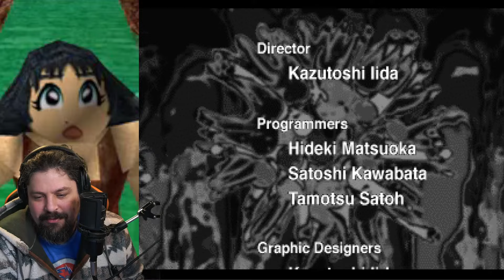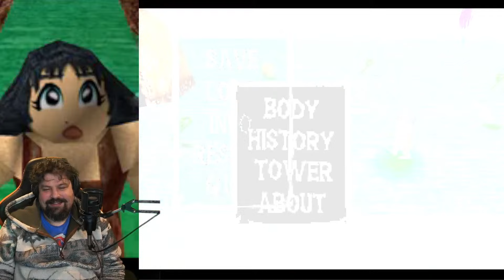Tail of the Sun: GB Plays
Dan and Grubb embark on an adventure filled with discovery, family, cheese pigs, pizza birds, and more in the obscure Tails of the Sun!